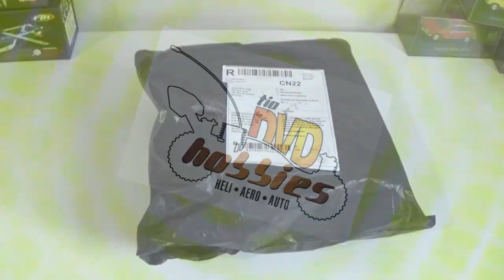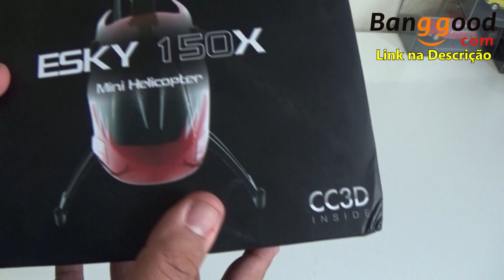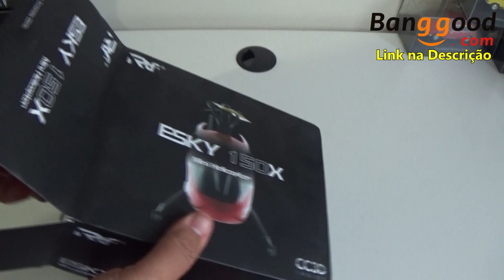HELICOPTERO DE CONTROLE REMOTO ESKY 150X BOM E BARATO BANGGOOD BRASIL PORTUGUES BR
Promoções Banggood!
Cupom: Toysho

Drones DJI

Drone Xiaomi

Drones Baratos com GPS e Câmera!

Drones Baratos com câmera e sem GPS

Novidades